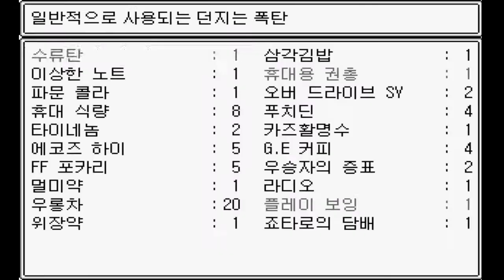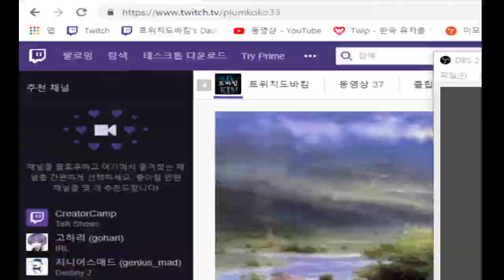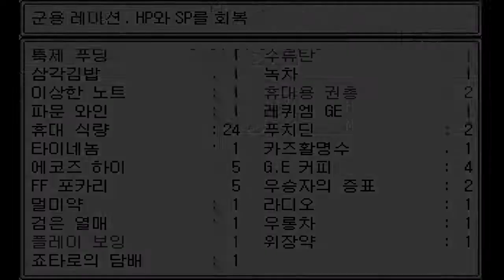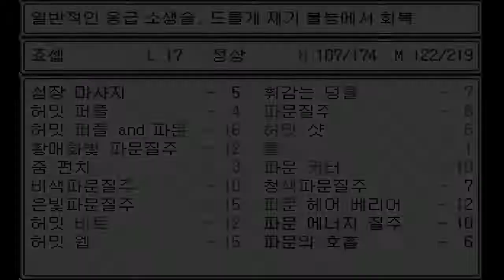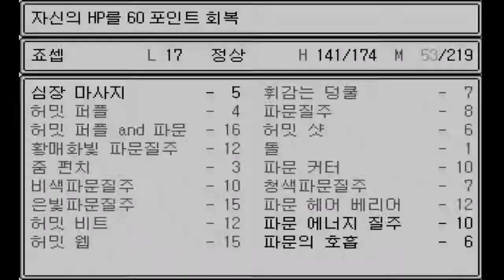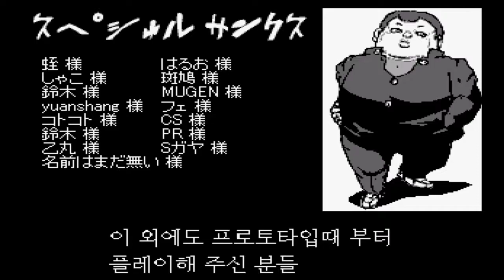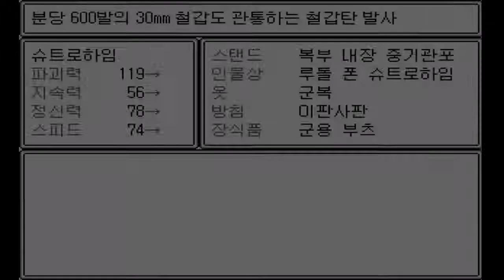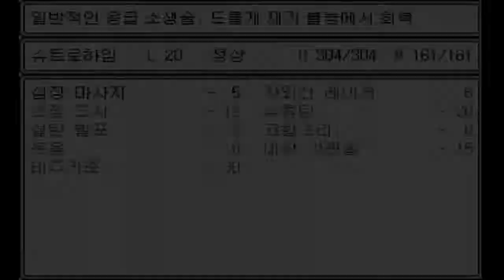2화 죠죠의 기묘한모험 쯔꾸르게임 - 7번째 스탠드사 잃어버린50시간편 (도바킴)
7번째 스탠드사 이제좀 끝내자편 (도바킴)